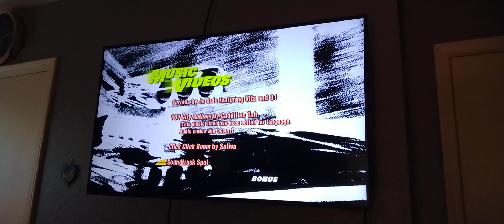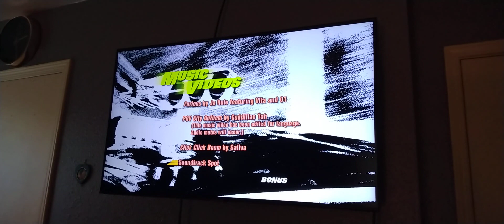The fast and the furious DVD menu music soundtrack